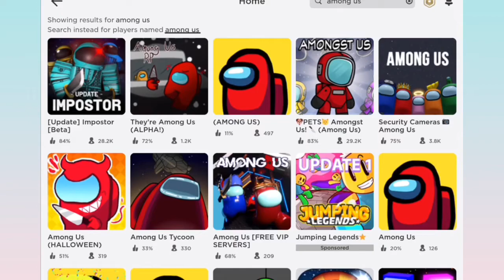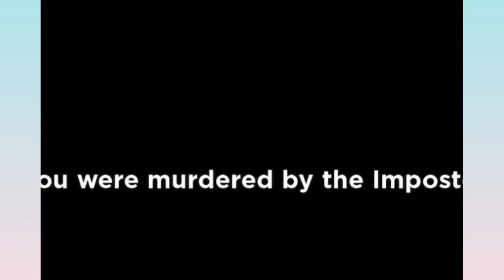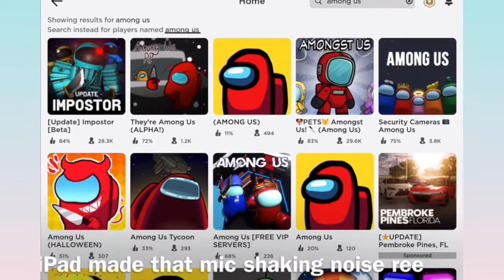TESTING KNOCK OFF AMONG US GAMES ON ROBLOX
I’ll do it later